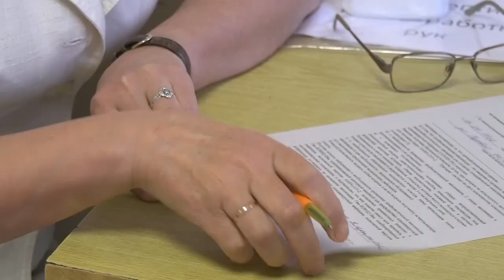О четвёртой волне COVID-19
Рост заболеваемости COVID-19 продолжается в Сарове. О четвёртой волне и особенностях дельта-штамма рассказал главный врач КБ №50 Игорь Лашманов.